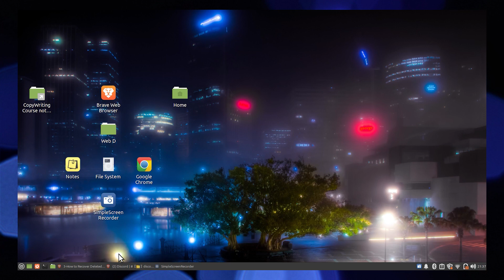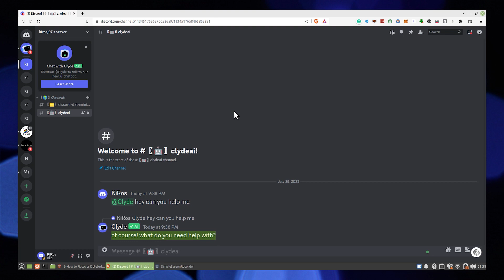How To Add Clyde Bot To Your Discord Server (Quick & Easy 2023)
In this tutorial, you will learn How To Add Clyde Bot To Your Discord Server  in easy steps by following this super helpful tutorial to get a solution to your problem!!